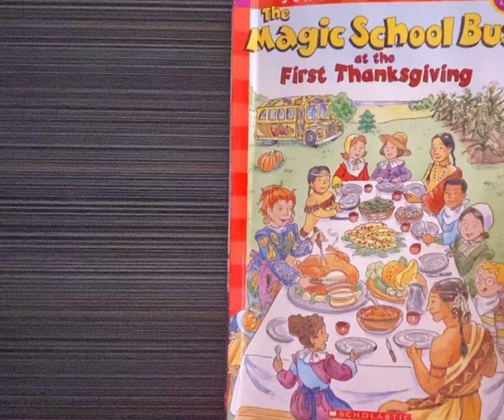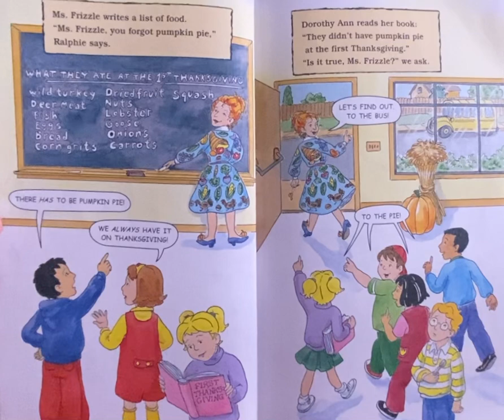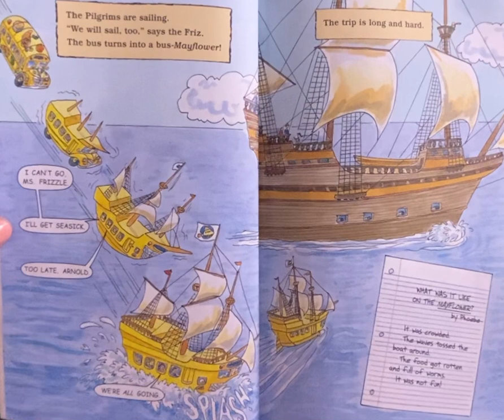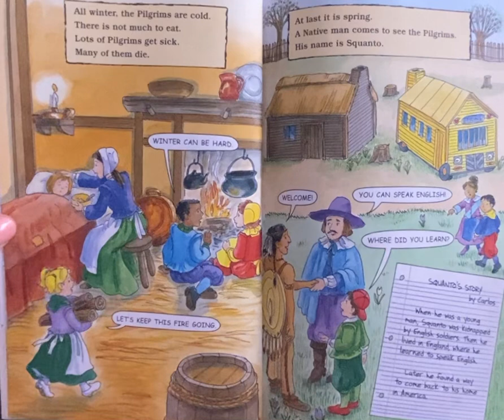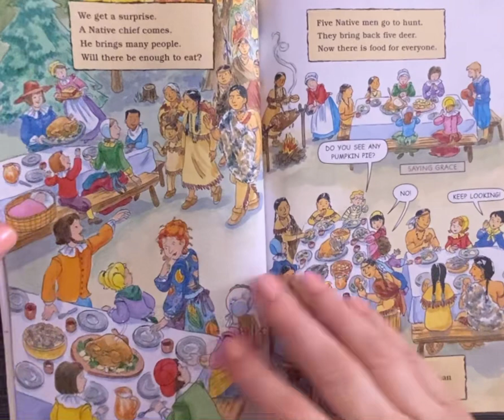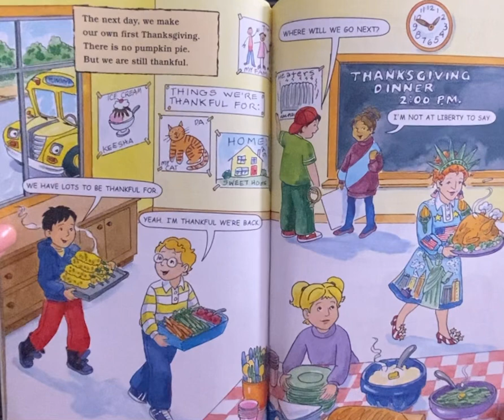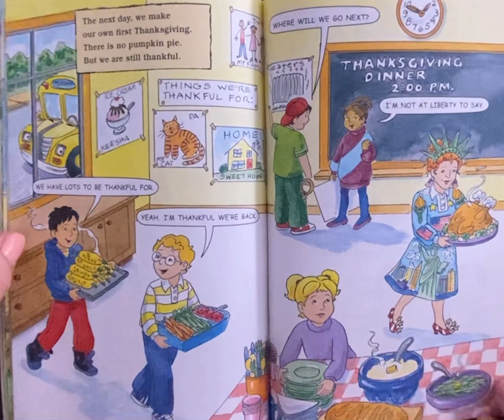First thanksgiving thanksgiving holidaystory holidaybooks storytelling learningstories ￼